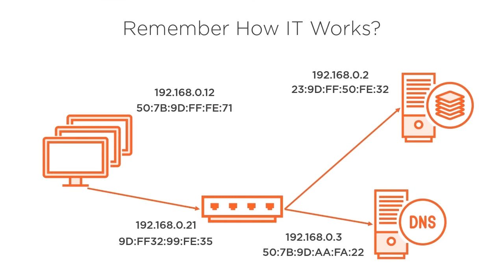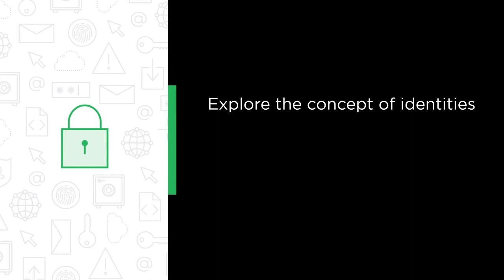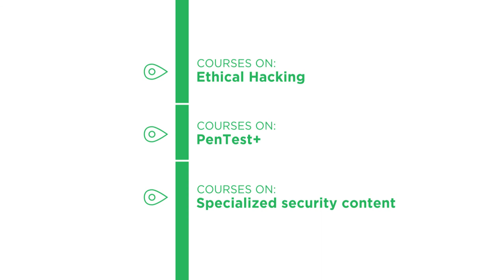CompTIA Skills: Security Solutions for Infrastructure Management for CompTIA CySA+ Course Preview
Join Pluralsight author Dale Meredith as they walk you through a preview of their "Security Solutions for Infrastructure Management for CompTIA CySA+" course found only on Pluralsight.com. Build your technology skills with Dale’s help by learning how to evaluate your infrastructure for any flaws that attackers might leverage against you. Visit Pluralsight.com to start learning CompTIA skills today!